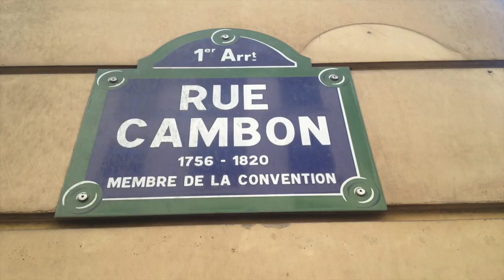My year in travel, Paris-Food-funny faces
I've been absent for a while so I wanted to show you some of the things i've been upto while I was away, here's my year in video pt1, Paris for a friends birthday, take a look and see how it went.